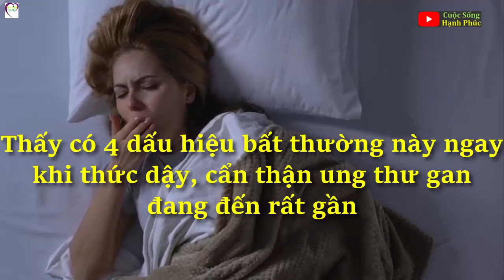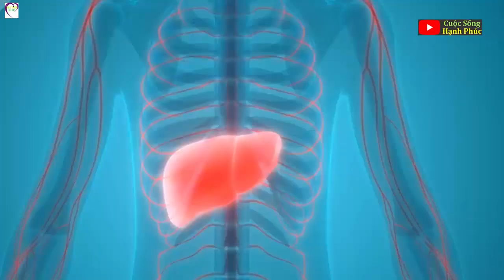Thấy có 4 dấu hiệu bất thường này ngay khi thức dậy, cẩn thận ung thư gan đang đến rất gần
Ung thư gan nếu ở giai đoạn cuối thường không chữa trị được, do vậy cần phải phát hiện sớm để chữa trị sớm. Nếu thấy 4 dấu hiệu dưới đây vào mỗi buổi sáng, chắc chắn gan của bạn đang có vấn đề.